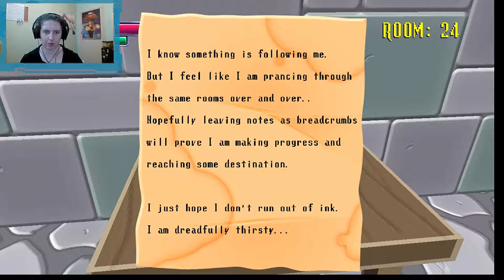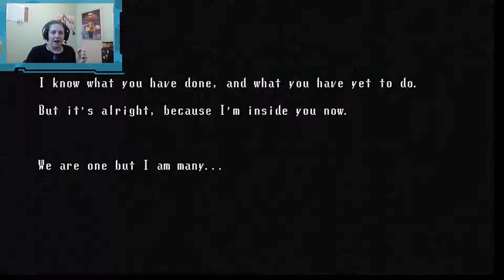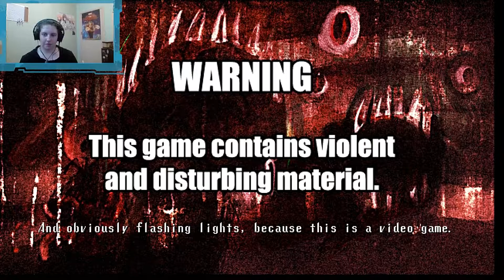spooky's jumpscare mansion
welcome back check out the spookie stream

Can you survive 1000 rooms of cute terror? Or will you break once the cuteness starts to fade off and you're running for your life from the unspeakable hideous beings that shake and writhe in bowels of this house? They wait for you, they wait and hunger for meeting you.